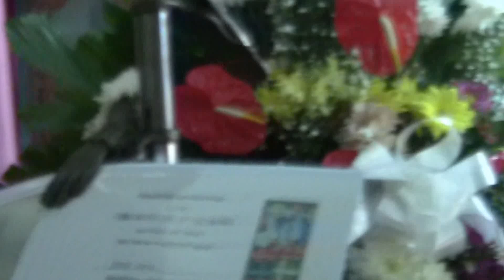Joe amil 30